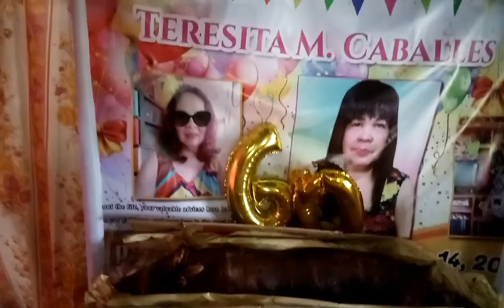SURPRISE BIRTHDAY OF MY NANAY TESSIE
On this vedio was taken in Barili Cebu .
We go travel to make this celebration succeed with the help of my aunties and uncle .